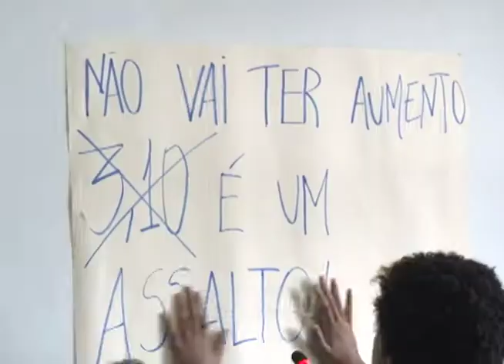Plano Aberto 08/03/2018